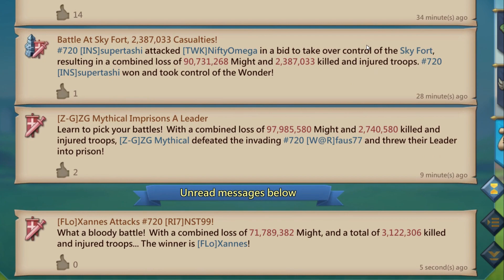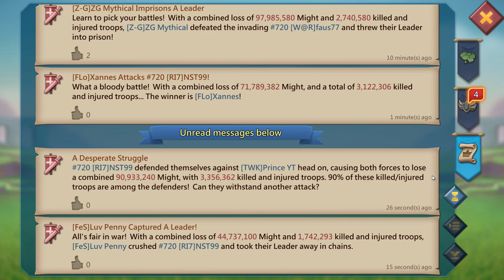We Found A Juicy Target & My Solo Trap Gets Hit! - Lords Mobile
Save money on your Lords Mobile purchases with Huawei AppGallery Coupons!

Hey Everyone! TWK fam found a juicy target the other night and have set multiple rallies in hope of taking it out! Action packed video including my solo trap getting range blasted, an incredible solo attack from me and a online fury target in KVK! Get your milk and cookies ready!

Rally Party Lords Mobile
Solo Trap Lords Mobile
Fury Target Lords Mobile
KVK Lords Mobile
Solo Attacks Lords Mobile